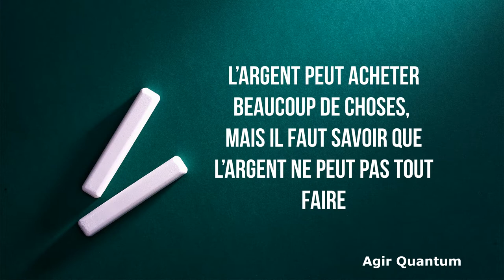L'argent ne peut pas acheter ces 10 choses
L'argent peut acheter une maison, mais pas un foyer. Il peut acheter le lit, mais pas le sommeil. Il peut acheter une horloge, mais pas le temps. Il peut acheter un livre, mais pas la connaissance. Il peut acheter une position, mais pas le respect. Il peut acheter du sexe, mais pas l'amour !
Proverbe chinois.
Dans cette vidéo Pierre Rabhi et Irène Grosjean partagent leur opinions au  sujet de l'argent.Et enfin je vous présente les 10 choses que  l'argent ne peut acheter.
Merci de glisser un like en passant ça ne coûte rien pour vous et ça aide les robots de youtube sinon cette vidéo disparaîtra.
A bientôt sur Agir Quantum